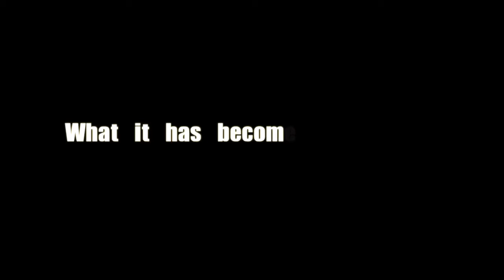Final Fantasy (Without Sakaguchi)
Yuna, speak up.